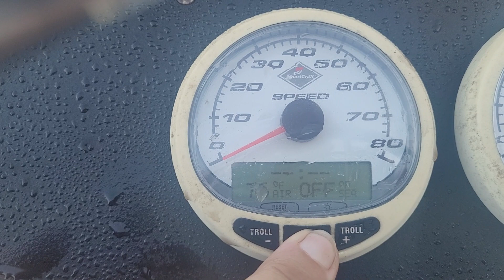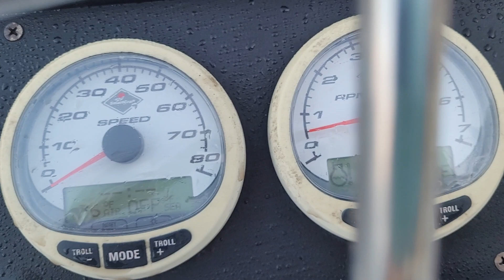Mercury's 300SX 3.2 stroker OptiMax Direct injection test run (For Sale) OptiMax 300XS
OptiMax 300XS
PEAK PERFORMANCE, LOW EMISSIONS

Mercury Racing is all about passion for perfection and the pursuit of peak performance, the OptiMax 300XS is no exception. The heart of this beast is 3.2 liter V-6 powerhead featuring a stroked and precision-balanced crankshaft, maximized for power and performance.  Mercury’s most powerful OptiMax is at home winging anglers to their favorite fishing hot spot or pulling the kids on the tube. With multiple shaft lengths, gearcase styles, and gear ratios, the versatile engine is fit for virtually any application.

The 3.2 Liter V-6 powerhead features a stroked and balanced crankshaft for an honest 300+ h.p.
Two stage direction fuel injection technology burns fuel more completely for an average of 15% improved fuel economy compared to competitive engines.
multiple shaft lengths and gearcase options fit for virtually any application.
Precise fuel combustion results in smoke-free emissions and clean environment for future generations to enjoy.
Powerful 60-amp alternator provides plenty of juice to power onboard electronics and pump out your favorite tunes.

Specifications
Specs
Propshaft Rated Horsepower (HP / kW) 300 (224kW)
Full Throttle RPM Range: 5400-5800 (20" models 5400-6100)*
Cylinders V-6 (60 degree vee)
Displacement 193 cu. in. (3160cc)
Bore & Stroke in/mm 3.63 x 3.11/ 92 x 79 mm
Fuel Induction System 2-Stage Direct Fuel Injection
Ignition System PCM Digital Inductive
Charging System 60-amp (756 watt) w/Voltage Regulator
Gear Ratio 1.62:1, 1.75:1 (SM), 1.75:1 (TM) or 1.75:1 (FM)
Lubrication System Electronic Multipoint
Recommended Oil Mercury Racing 2-Stroke Oil
Fuel Requirements 91 Octane Minimum (R+M)/2 (96 RON)
Rotation Right or Left-Hand (FM), (SM) Right-hand (TM)
Shaft Length (inches) 20/25/30
Shaft Length (mm) 508/635/762
Weight (lbs / kg) (L) 505 lbs. (229 kg) (XL) 517 lbs. (235 kg) (XXL) 534 lbs. (242 kg)
Warranty
2-year limited for recreational boating, 3-year limited corrosion, up to 3 years of Mercury Product Protection (MPP) available

Tech
The heart of the new 300XS “Stroker” is a 3.2 Liter V-6 powerhead featuring a stroked and precision-balanced crankshaft for maximum power and performance. A dampener ensures smooth running throughout the engine operating range. New pistons feature an updated profile and a composite coating for improved wear life. Piston ring life is doubled thanks to a composite chrome coating.

The exhaust port, combustion chamber and fuel induction designs are direct descendants from our Formula 1 tunnel boat race engine. Airflow through the reed block fuel induction system is enhanced due an enhanced air box design along with thinner reed material and the unique reed shape developed for Formula 1 racing.

As with the complete line of Mercury Racing OptiMax XS outboards, the 300XS comes with a heavy-duty direct fuel injection air compressor featuring robust maxi-coated mounting brackets and hardware for enhanced compressor durability and reliability.

3.2 Liter V-6 Powerhead features stroked and balanced crankshaft for maximum displacement and performance
Extensive R & D result in Formula 1 race based exhaust porting and reed block fuel induction design for top power
New combustion chamber design results in engine producing peak power longer at upper end of operating RPM range
A unique two-stage direct-injection system atomizes fuel into small, uniform particles, resulting with a complete and instantaneous combustion.
Fuel/air mixture is injected into the combustion chamber at 95 psi (15 psi higher fuel/air differential than standard DFI or OptiMax product) for enhanced high rpm running quality.
New PCM microprocessor features a 14-pin Deutsch connector harness which incorporates engine ignition and SmartCraft CAN (controller area network) wiring in one connector
The SmartCraft Engine Guardian system monitors engine functions for early indications of problems that could lead to engine damage.
The 60-amp, belt-driven alternator is the most powerful in its class.
Electronic multipoint lubrication system delivers precise amounts of oil where and when it’s needed.
Acoustically tuned foam cowling wrap and new exhaust bucket design results with quieter engine sound throughout the operating range.
Through hull Noise Vibration Harshness (NVH) is further reduced on 25″ and 30″ models thanks to the used of softer upper and lower engine mounts.
A new exhaust system, along with a foam lined cowl and attenuator for the compressor greatly reduces the operating Dba.
20″, 25″ and 30″ shaft lengths and multiple gearcase options for virtually any application.